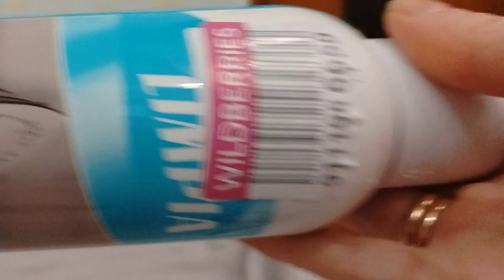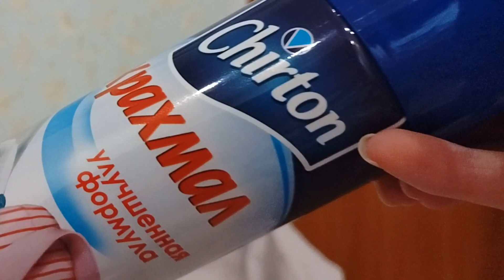Доставка из Widberries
Сделала доставку из Widberries. Если вам интересные товары я оставлю ссылки на них. Я без этих средств, как без рук во время глажки, просто я хочу, что вещи любимого мужа были идеальный. Я как его жена, я забочусь о его внешнем виде.